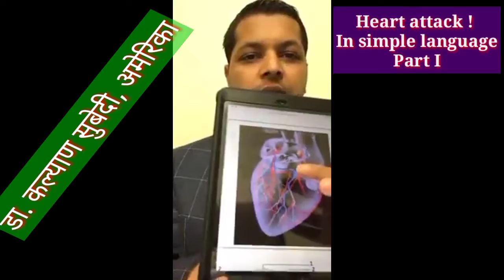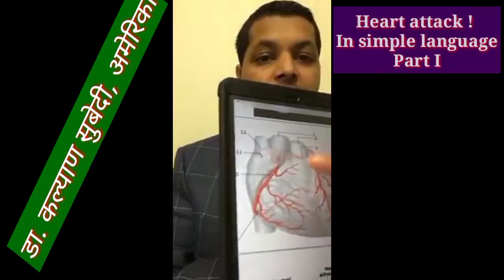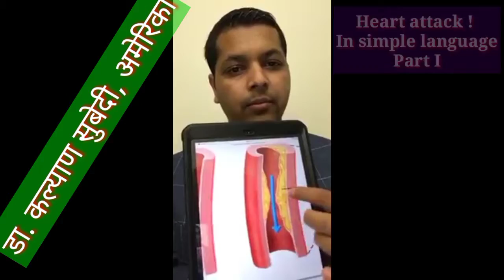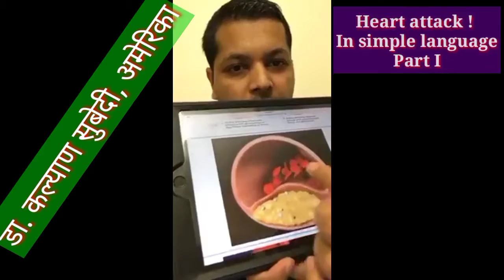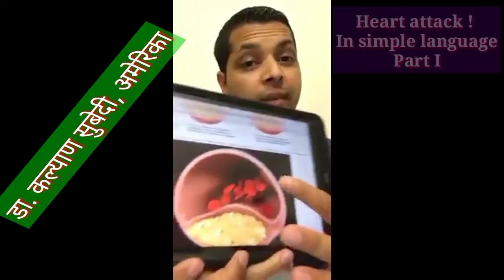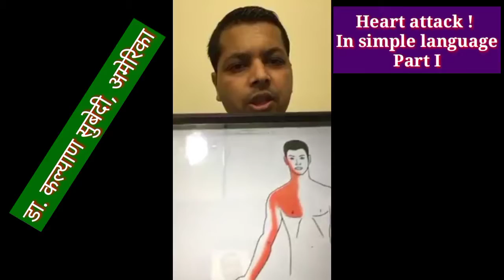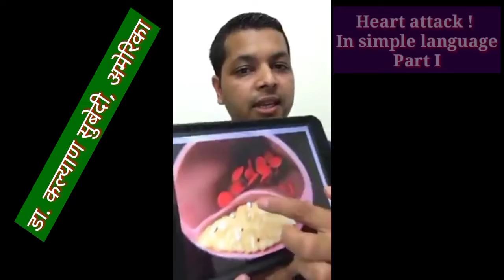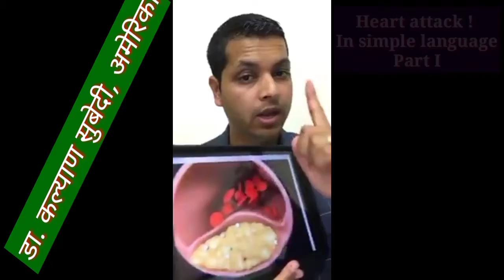About Heart attack informative video.